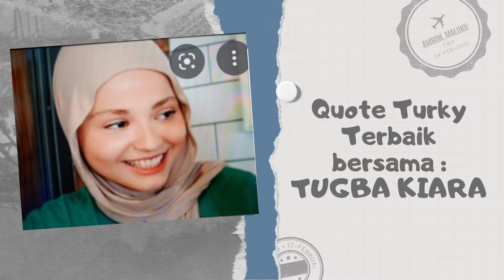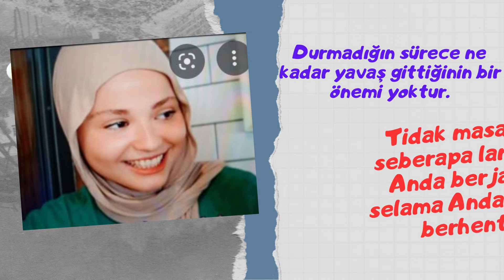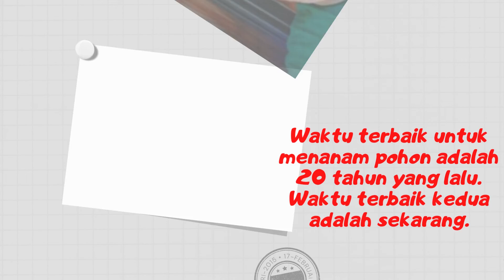QUOTES TURKY TERBAIK BERSAMA TUGBA KIARA